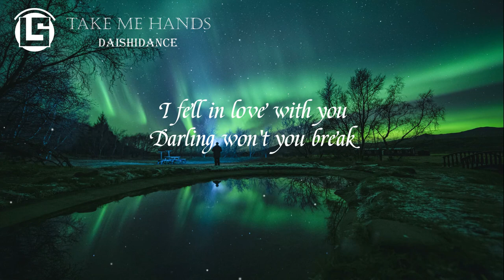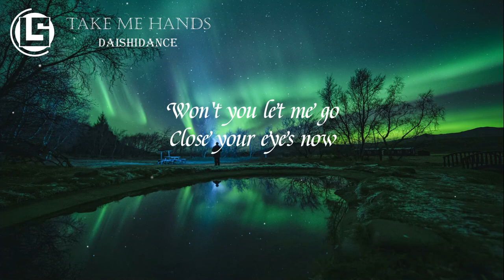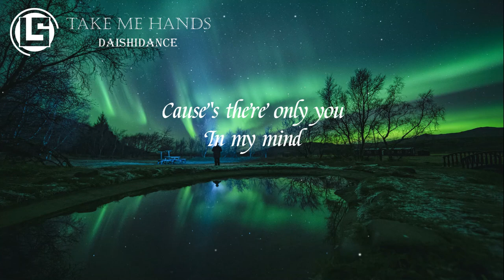Daishidance -Take Me Hands Feat.( Cecile Corbel ) Lyrics Video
* Take Me Hands (feat. Cecile Corbel) · Daishi Dance · Cecile Corbel · Daishi Dance · Corbel Cecile Marie Helene · DAISHI DANCE · Daishi Dance

* Take Me Hands (feat. Cecile Corbel)

* lyrics

♪Take Me Hand lyrics
In my dreams
I feel your light
I feel love is born again
Fireflies
In the moonlight
Rising stars
Remember
The day
I fell in love with you
Darling won't you break
My heart
There's a rainbow
For you and me
As I wake up
I see your face
Cherry blossom
Flying birds
The sun
That is shining on the fields
Is it shining in
Your heart
There's a rainbow
And I dream of you
Every night
Cause's there only you
In my mind
Will you be
A stranger or a friend in my life

* Nothing But You ( Stripped Version ) Conor maynard Lyrics Video